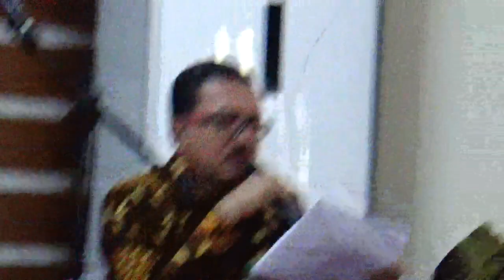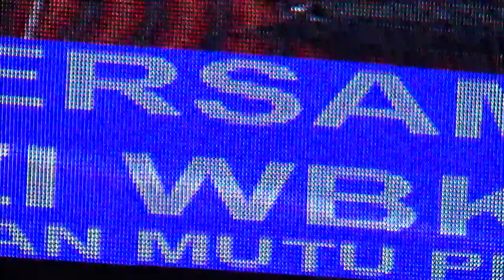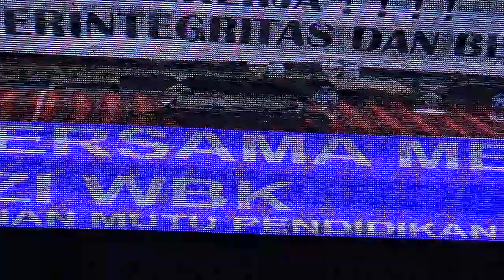KEGIATAN DI LPMP RIAU INDONESIA.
DI LPMP RIAU INDONESIA. SOSIALISASI, ANTI KORUPSI WBK.REKAMAN DR.HM.RAKIB JAMARI, SH.,M.AG.